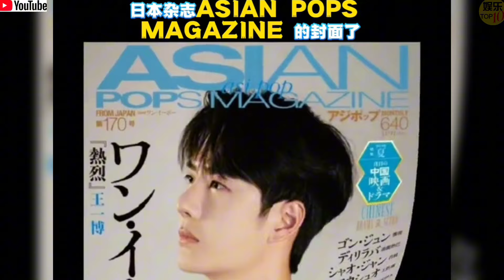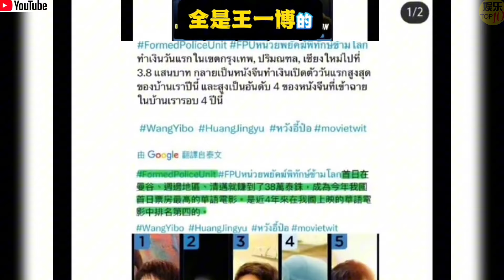王一博 8登日本杂志封面，亚洲流行文化输出icon |20240619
明星娱乐 电影新闻。